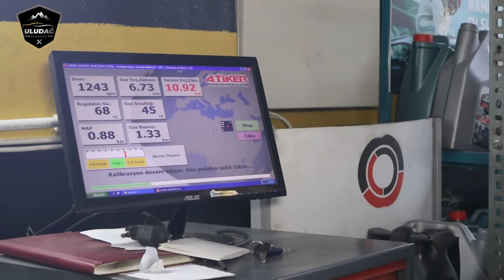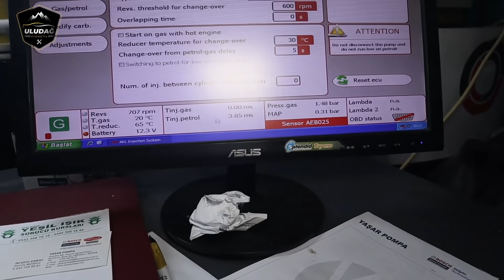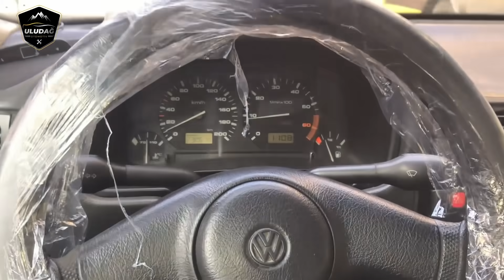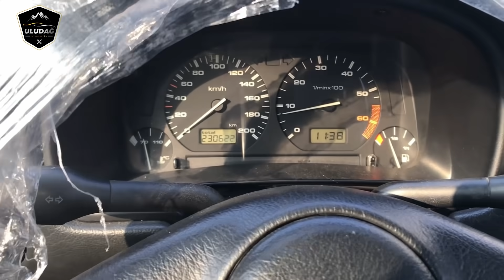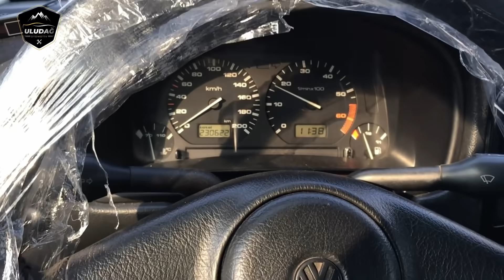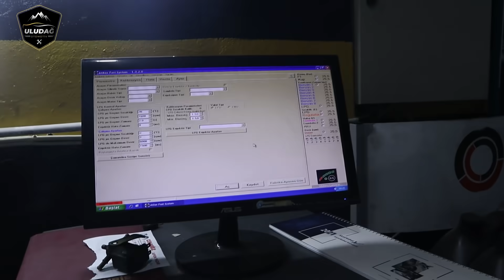ARABA TAMİRİ VE ARIZA TESPİT EĞİTİMİ | 14. BÖLÜM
Otomotiv Sektörü İle Alakalı Her şeyi ( Araba Tanıtımı , Oto Tamir ve Araç Bakımı , Lpg Tamir Bakım , Egzoz Montaj ve Tamiri , Oksijen Kaynağı ve Gaz Altı Kaynağı , Oto Kaporta , Oto Boya ,Oto Elektrik ) Siz Değerli Arkadaşlarımıza Videolu Anlatım ile Öğretmeyi ve Öğrenirken de Eğlendirmeyi Hedefliyoruz. Biz " Ercan EROĞLU , Erkan EROĞLU ve ben Emrah EROĞLU " Ailesi Olarak ve Oto Tamirciler Olarak Elimizden Geldiğince Araba Üzerine Tüm Bildiklerimizi  En Eğlenceli , En Kolay  ve En Doğal Şekilde Anlatacağız. Şimdiden Çok Teşekkür Ederiz. :) ULUDAĞ OTOMOTİV ' den Saygı ve Sevgi İle ..